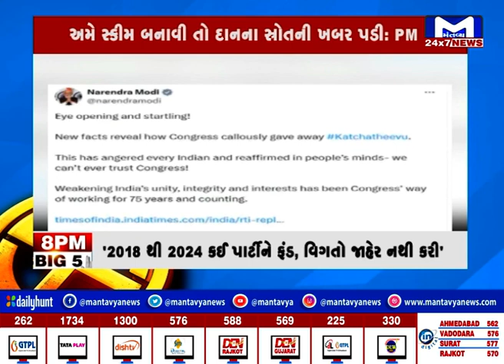કચ્છથીવુ ટાપુનો અહેવાલ..PMએ કોંગ્રેસને ઘેરી | MantavyaNews